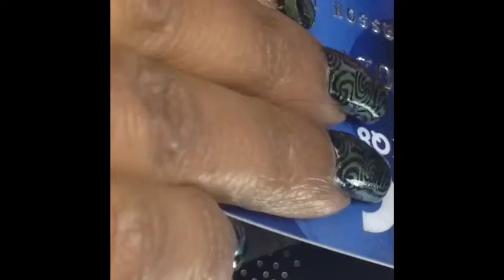Red and silver pinwheel and stamping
Visit me on instagram for details of this mani and on facebook for more photos.

All products that were used in this video were purchased with my own money.

Apps used: imovie,
Music: Loco John Deley and the 41 Players